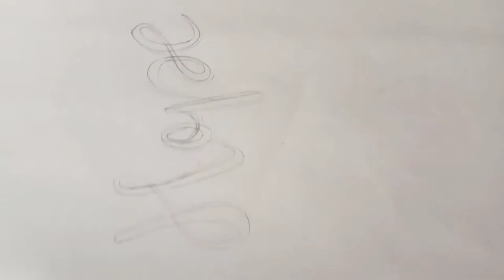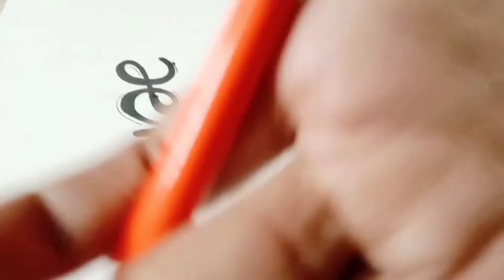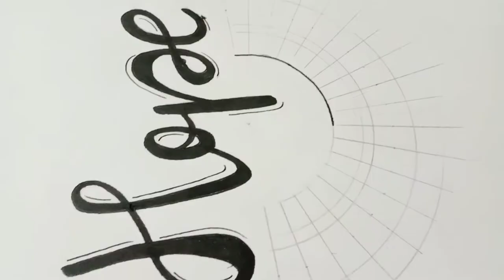How to draw MANDALA ART with Word for beginners | Step by Step | New Tutorial 2021 | AP Art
Before starting with this make sure you have watched and practiced these mandala art Patterns👇

Hello Everyone,
This video is about how to draw mandala for beginners. This tutorial shows some simple techniques to draw mandala art. Drawing mandala is a meditative and therapeutic process. Even if you are new at it, the act of drawing mandala is a really stress-relieving process. Hence, I encourage everyone to give it a shot. So here is the very easy way to start with.